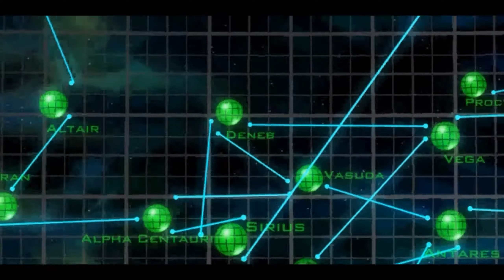Freespace 2 SCP (v3.8.0) Mission 9 - Into The Maelstrom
A commentary free 1440p playthrough of the Freespace 2 campaign.
Mission start - 4:20